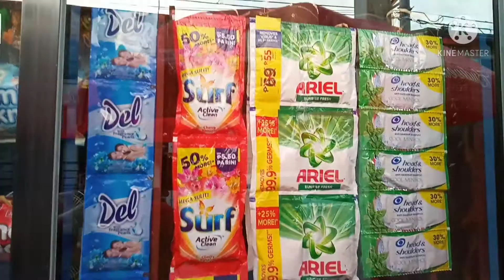Tindahan Ni Emman